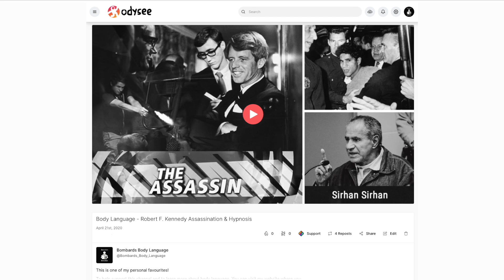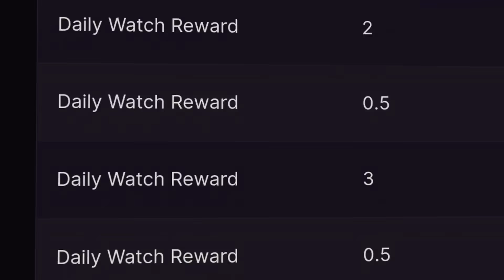Body Language: Alex Jones meets General Michael Flynn